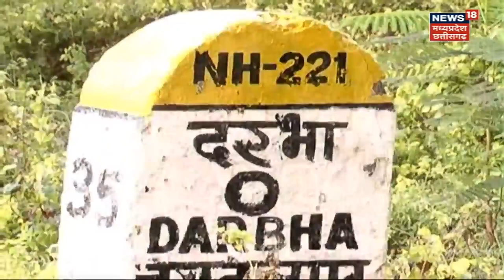Jhiram Ghati Attack : जब लाल आतंक ने मचाया, तांडव सबसे बड़ा राजनैतिक हत्याकांड | Lateast News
Jhiram Ghati Attack : झीरम घाटी में नक्सलियों ने 25 मई 2013 कायराना हमला किया था, इसमें नक्सलियों ने 32 लोगों की बर्बरता से हत्या कर दी थी. आने वाले 25 मई 2023 को इस हमले के 10 साल पूरे होंगे.